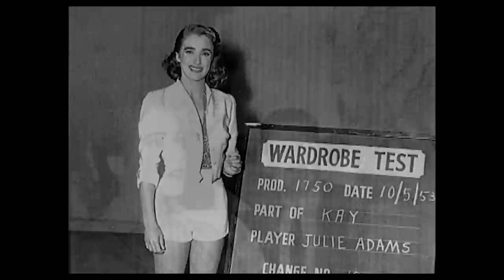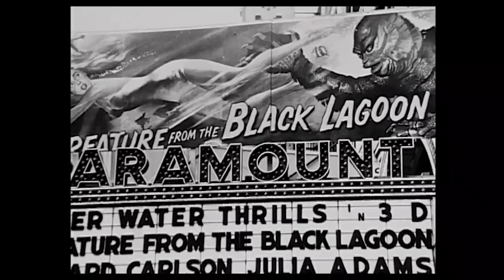Creature from the Black Lagoon (Dead Meat Podcast #45)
James and Chelsea celebrate Creature from the Black Lagoon on the 65th anniversary of its release.

SOURCES:
Universal Studios "Back to the Black Lagoon"
Movieclips
Meerkat Mania (Capybaras clip)

MUSIC!!